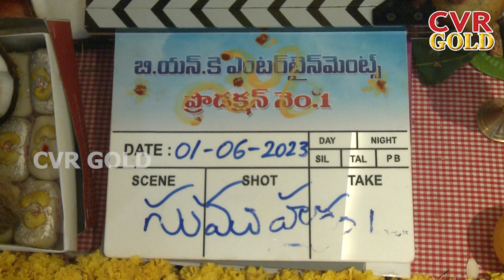BNK Entertainments Production No.1 Movie Opening | Producer Rahul Yadav Nakka | Director V.Samudra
CVR Gold Presents Latest Updates on Telugu Cinema News, Tollywood Updates, Exclusive Interviews, tollywood Fasion show Events